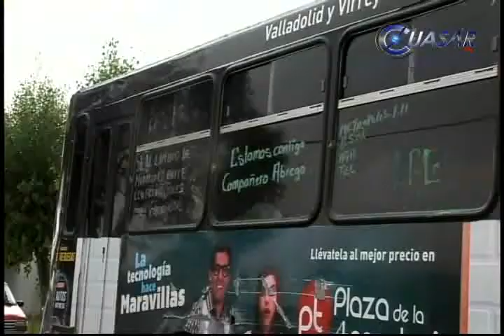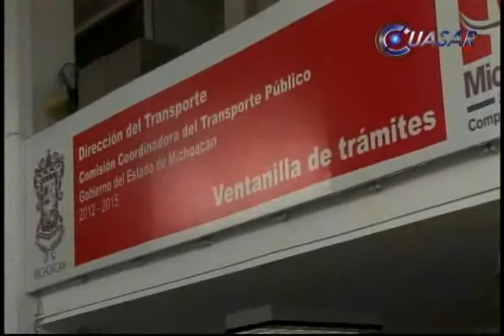Operativos de Cocotra no se negocian, advierte su titular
El coordinador del transporte en Michoacán, Ignacio Colina Quiroz, afirmó que no existen elementos para negociar con concesionarios que piden la conversión de la modalidad del transporte...